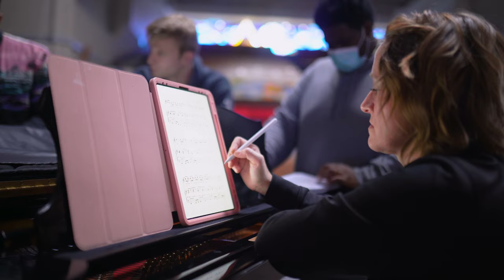Musical Theatre at Carthage | Carthage College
Listen to Carthage College's director and professor, Matthew Hougland, as he explains why musical theatre is special at Carthage! Take a deeper dive to discover what is unique about this bright program.